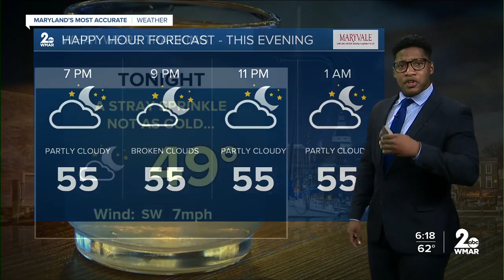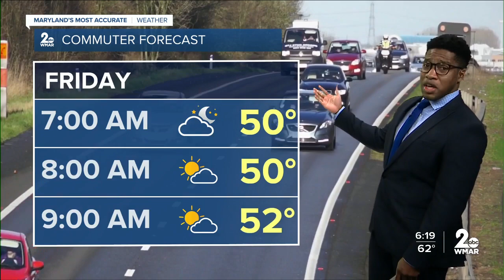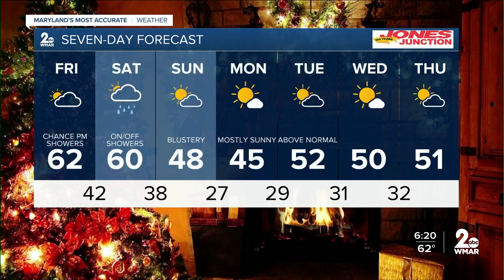Weekend Rain Chance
Cold Temps Return This Weekend